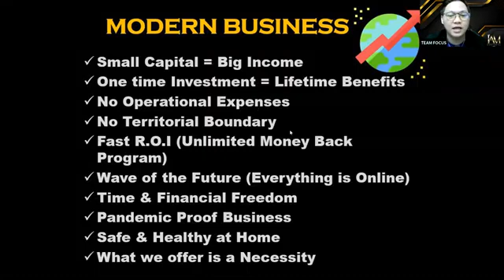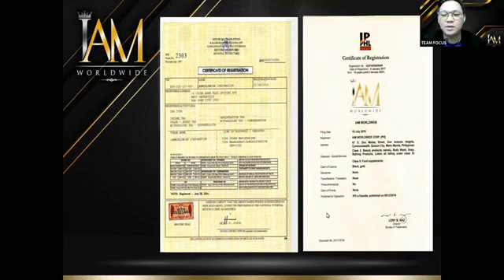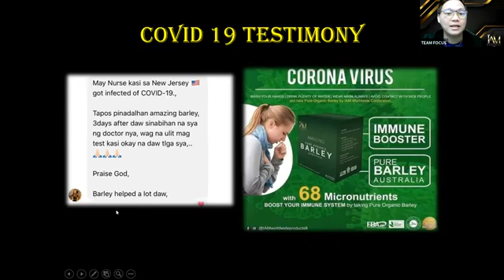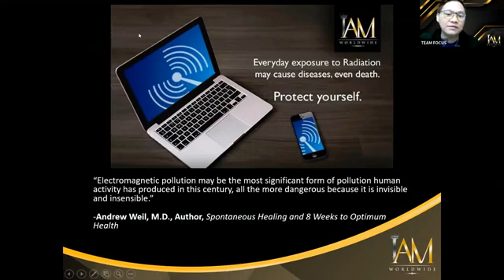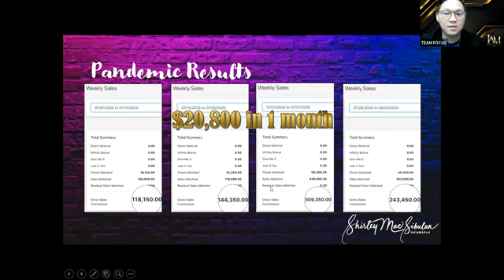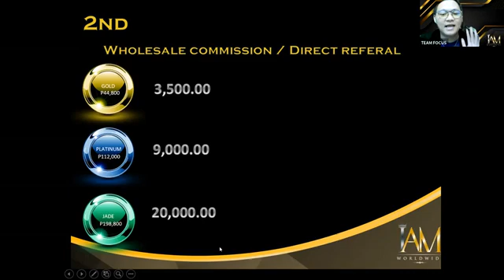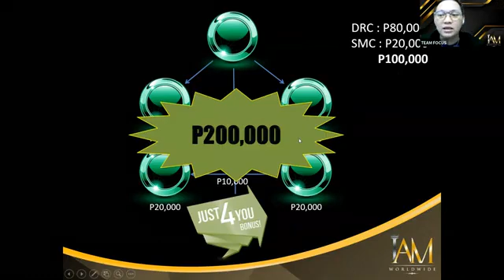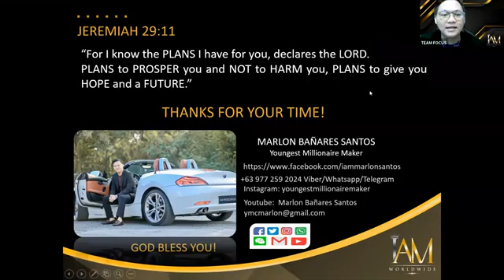IAM BUSINESS PRESENTATION